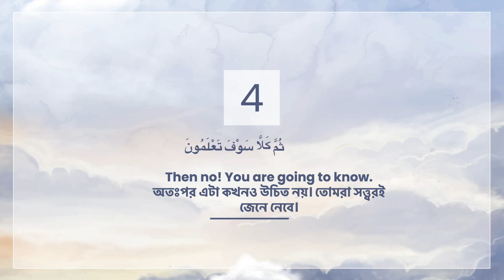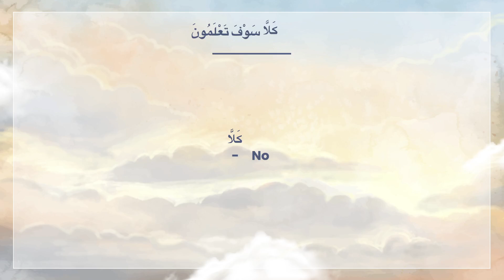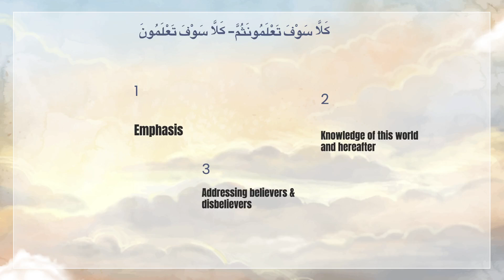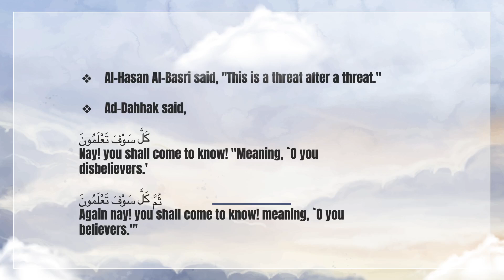[BANGLA LECTURE] Surah At Takathur || Ayah 3,4: Soon, You Will Know || Part 4